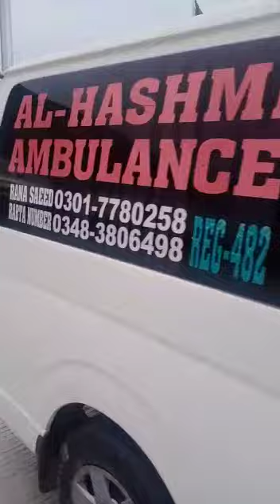Ambulance se parchi mangi ja rhi he...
Pakistan main kisi bhi tall plaza par ambulance ko parchi nhi.. Motar ways par jab ambulance ko card bhi nhi deya jata to parchi kis baat ki..